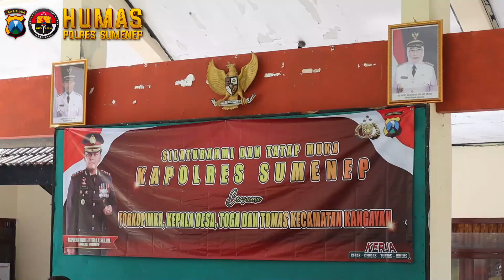Kunjungan kerja Kapolres Sumenep ke Kec. Kangayan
Dokumen dari Piket Humas Sumenep